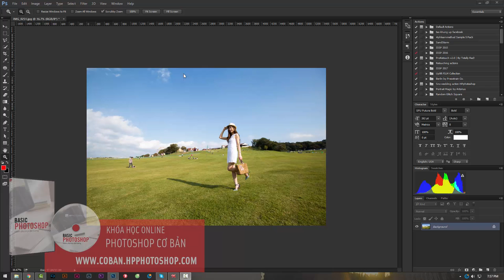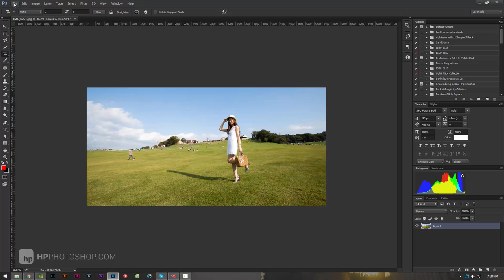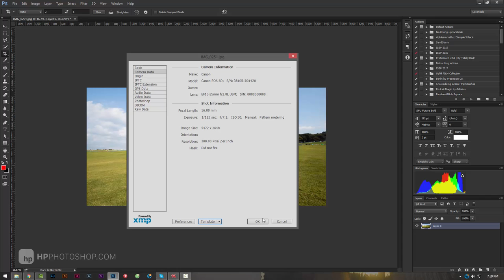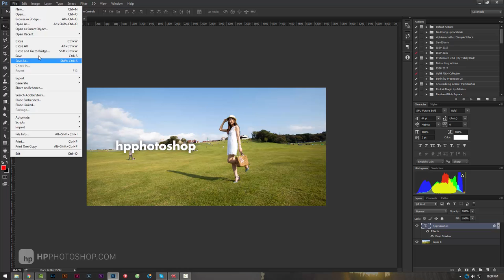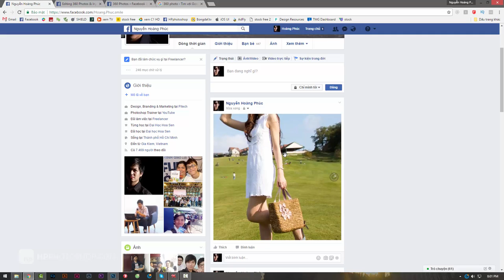📷 Tạo ảnh 360 độ up facebook bằng máy tính | HPphotoshop.com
Có một phần quà nhỏ sau khi donate, là bộ stock raw chất lượng cao 130 file đủ thể loại, cực ổn cho blend màu nói riêng hoặc thực hành photoshop nói chung.
Rất cảm ơn sự ủng hộ của các bạn